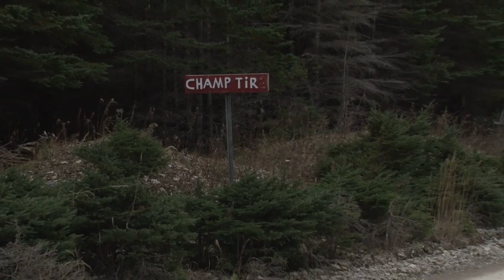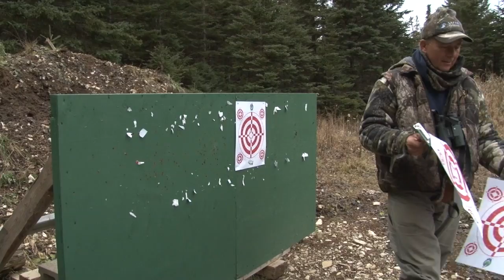Anticosti Island, Quebec … Whitetail Deer Hunting | Extreme Raining Conditions | Two for One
Join Me On this fast pace Hunt in Anticosti Island, Quebec ... Shot 2 Deer in a Space of 5 Minutes  ... The 300 Yard Buck !!!